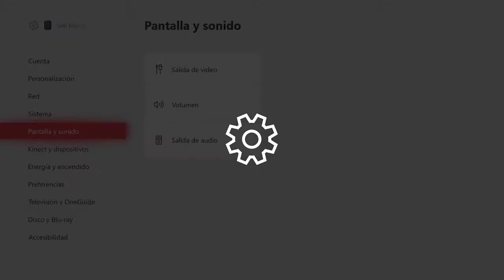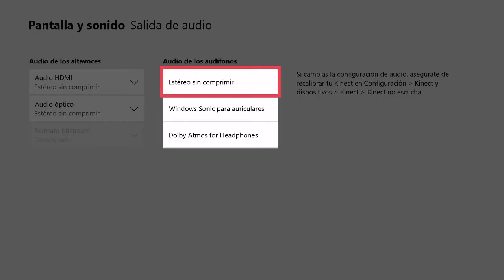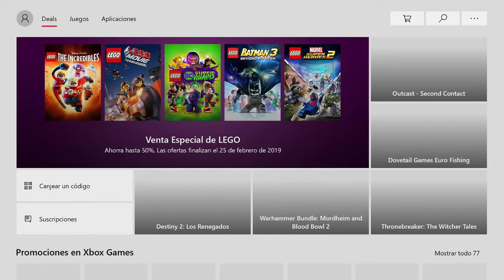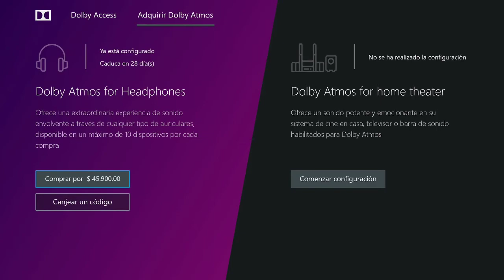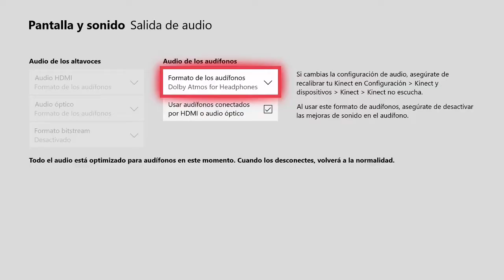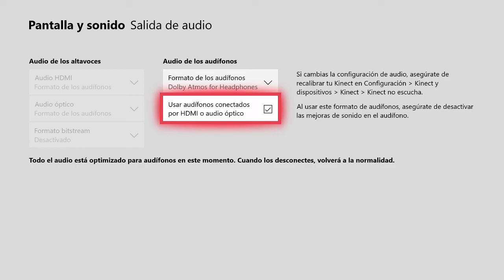Mejor configuración para audífonos y headsets - XBOX ONE / SERIES X / S 2024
en el tutorial de hoy les vengo a mostrar un video para mejorar el sonido en la consola xbox one y de esta forma, localizar de forma mas precisa a tus enemigos en los videojuegos como el